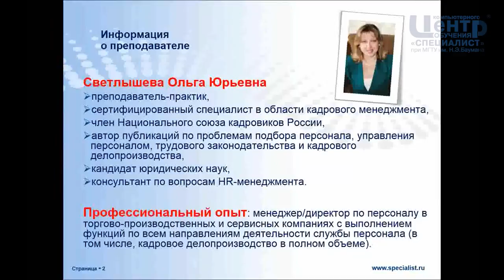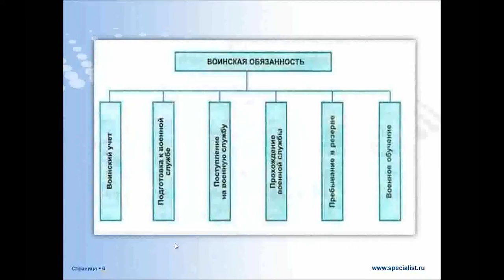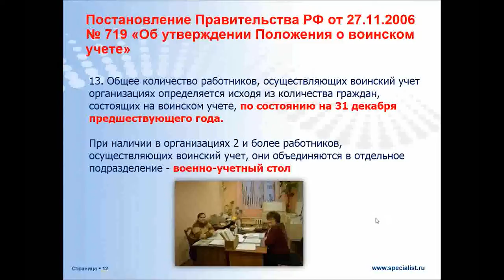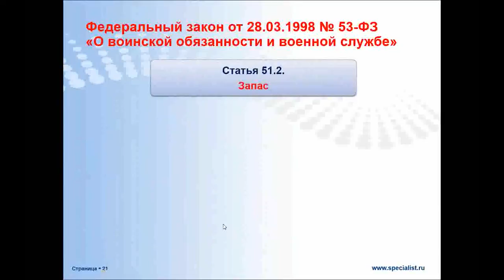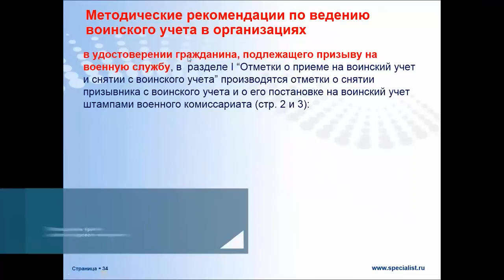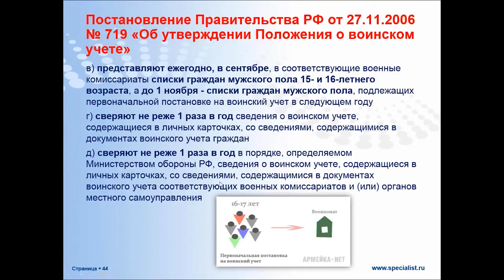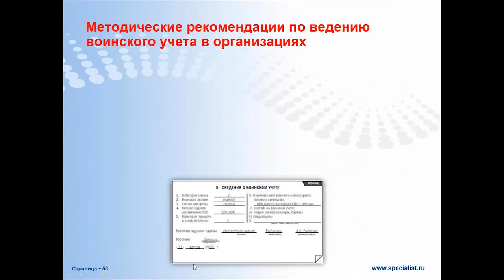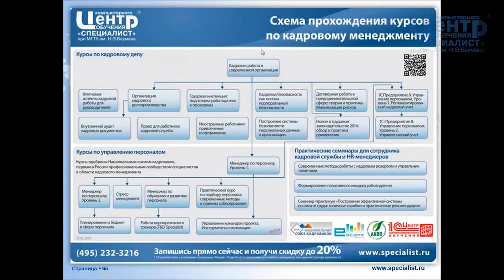Ведение воинского учета в организации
Вы узнаете о том, кто должен вести воинский учет в организации и какие мероприятия должны осуществляться работодателем по ведению воинского учета. На вебинаре преподаватель разберет вопросы, связанные с правильным оформлением документов по ведению воинского учета и ответственность, которая предусматривается за нарушение правил ведения воинского учета. Также вы получите ответы на свои вопросы в рамках данной темы.

Данный вебинар будет Вам интересен, если  вы владелец бизнеса, руководитель организации или структурного подразделения, руководитель кадровой службы, Hr- менеджер или специалист по кадрам.